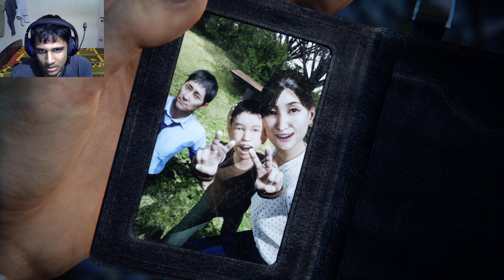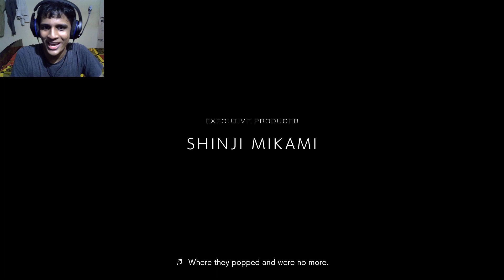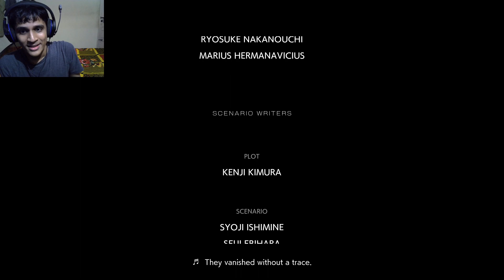Ghostwire Tokyo: Goodbye KK [End]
I hope you guys enjoyed this series and guys tomorrow is gonna be a reaction video so stay tuned for that and guys suggest me any games to play next I am all for it so yeah I will see you guys tomorrow have a nice day you guys and thank you guys for the support if you guys are watching this.